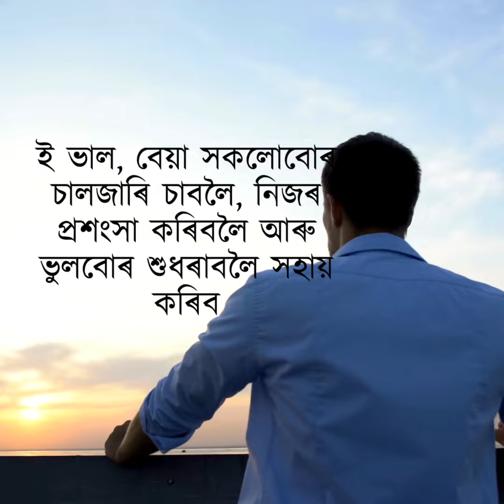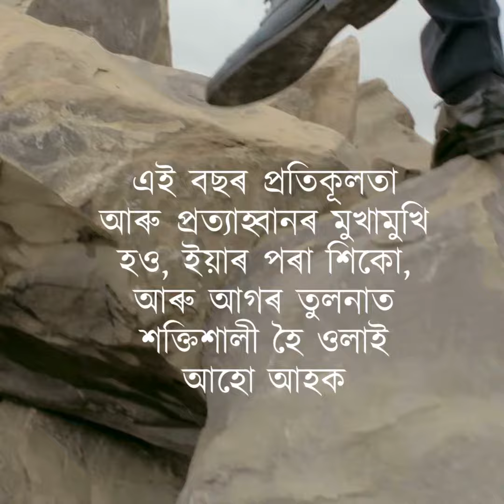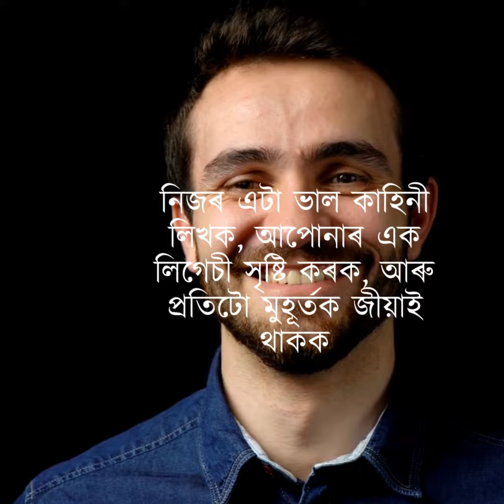এইটো আপোনাৰ বছৰ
আমি নতুন বছৰৰ ভৰি দিওতে এই বছৰটো যেন আমাৰ হয় তাৰ বাবে আমি চেষ্টা কৰাৰ সময় এয়া

অসমীয়াত অনলাইন কৰ্ছ
ডিপ্ৰেচনৰ পৰা মুক্তি পাওক (Depression Free)

Learn Spoken English (স্পকেন ইংলিশ) through a unique method

কাউঞ্চেলিঙৰ জৰিয়তে সমস্যাৰ লগত যুঁজিবলৈ আৰু জীৱনটো আগতকৈ ভাল কৰিবলৈ অলপ সহায় আৰু চাপৰ্ট লাভ কৰক